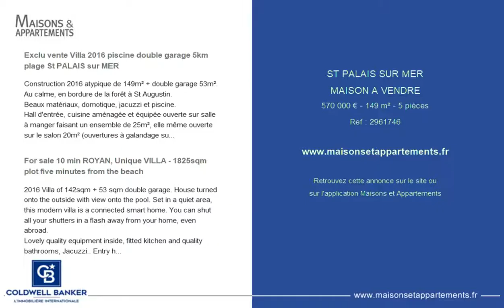ST PALAIS SUR MER - MAISON A VENDRE - 570 000 € - 149 m² - 5 pièces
Référence : 2961746

Exclu vente Villa 2016 piscine double garage 5km plage St PALAIS sur MER
Construction 2016 atypique de 149m² + double garage 53m². Au calme, en bordure de la forêt à St Augustin.
Beaux matériaux, domotique, jacuzzi et piscine.
Hall d'entrée, cuisine aménagée et équipée ouverte sur salle à manger faisant un ensemble de 25m², elle même ouverte sur le salon 20m² (ouvertures à galandage sur la grande terrasse et la piscine), dégagement, une chambre avec salle d'eau. A l'étage : salle de jeux 19m² donnant accès à une autre chambre.
Au fond de la maison : une suite parentale avec une superbe salle d'eau avec jacuzzi et à l'étage une grande chambre avec dressing.
A 5 kms de la plage et du centre ville de Saint Palais sur Mer, 4 kms du Golf de Royan et du centre équestre Maine Gaudin. Commerces de proximité à 1km (épicier, poste, boulanger, tabac-journaux).

For sale 10 min ROYAN, Unique VILLA - 1825sqm plot five minutes from the beach
2016 Villa of 142sqm + 53 sqm double garage. House turned onto the outside with view onto the pool. Set in a quiet area, this modern villa is a connected smart home. You can shut all your shutters in a flash away from your home, even abroad.
Lovely quality equipment inside, fitted kitchen and quality bathrooms, Jacuzzi.. Entry hall and then 45 sqm kitchen / living room space, corridor, first bedroom, master bedroom with shower room and dressing room upstairs.
From another staircase, two other bedrooms.
The outside needs landscaping finishing and a wood terrace.
Only 5 kms from the beach and the city center of St Palais sur Mer, 4 kms from the Royan Golf Course and from the Maine Gaudin horse stables. Enjoy the tranquility of the village of ST AUGUSTIN sur Mer and its shops, just 1 km away.